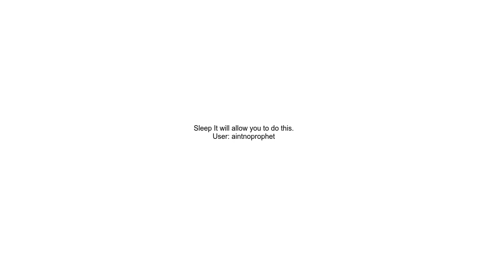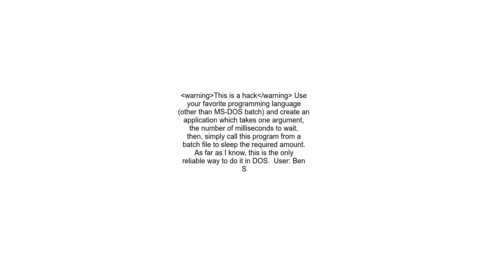MS DOS Time Delays